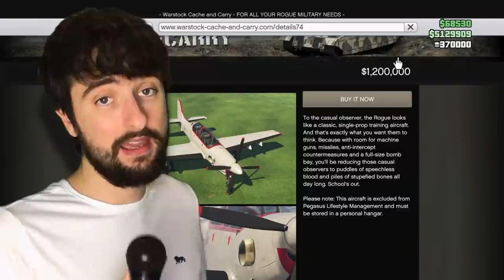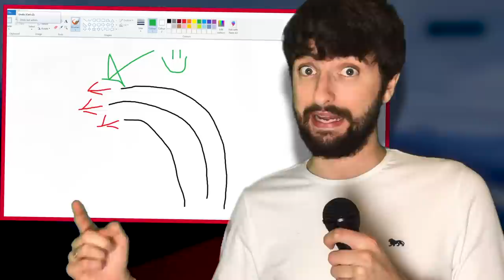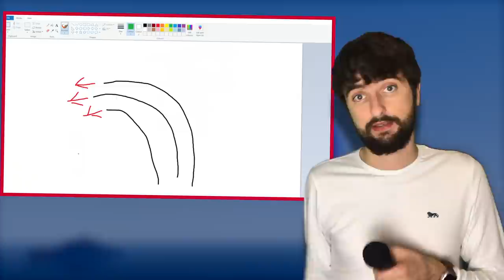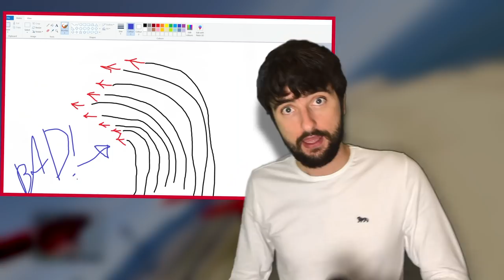How to do an AIRSHOW in GTA Online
How to fly in formation! Formation flying can be difficult and there aren't any tutorials which i can find that are specific to GTA online, so i thought i'd make one for you.

CHAPTERS:
0:00 - Intro
1:03 - Getting Started
2:08 - Aircraft Settings
3:09 - Your FIRST Formation
3:39 - How to be Lead Jet
6:10 - Learning to Fly on Wing
8:36 - Turning (Basics)
11:26 - Power (Turning)
14:05 - Rudder (Turning)
15:44 - Voice Calls
18:15 - Mic Delay!
20:03 - Bonus Tips (weather, reset your jet etc.)

I am a participant in the Amazon Services LLC Associates Program, an affiliate advertising program designed to provide a means for me to earn fees by linking to amazon.com and affiliate sites.